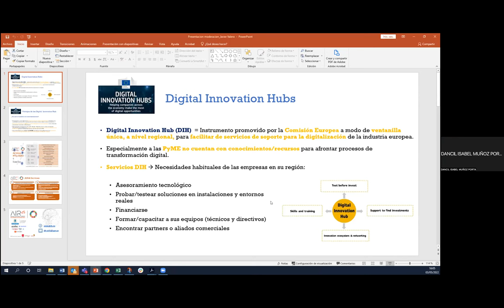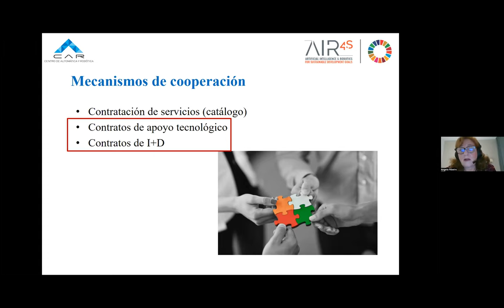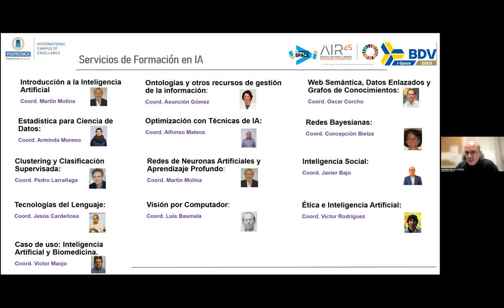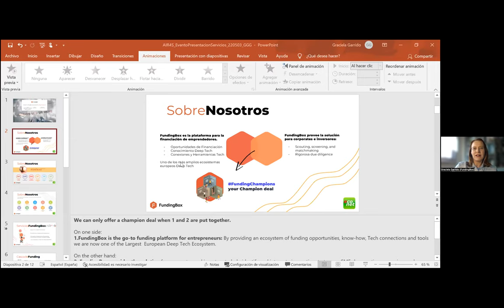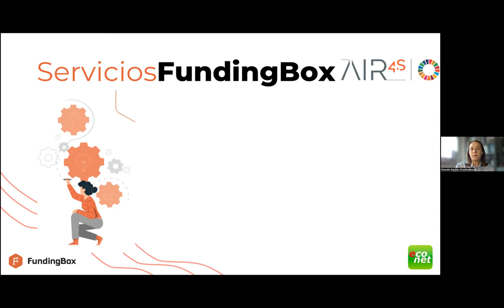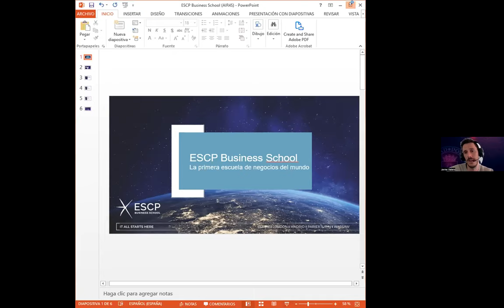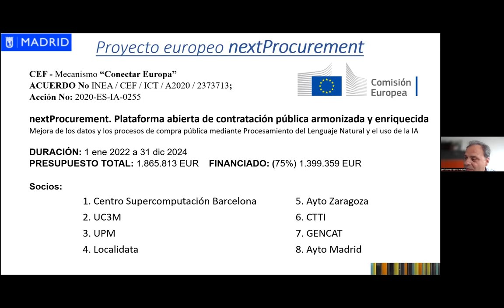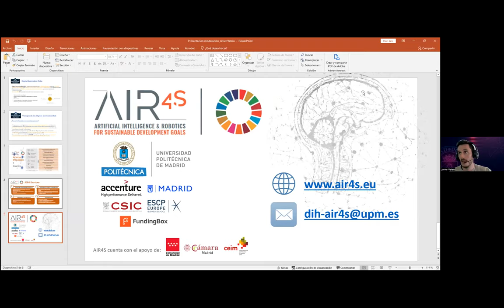SEMINARIOS UPM: Los EDIH de IA y robótica una ventana abierta para la PYME